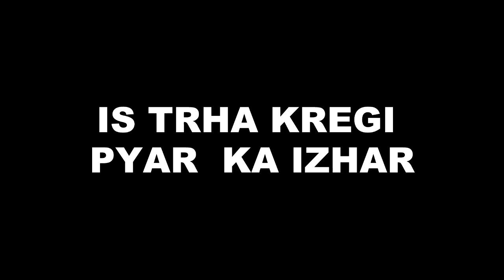KUMKUM BHAGYA || सच जानने के बाद PRACHI यू लगाएगी RANBIR को गले, करेगी प्यार का इज़हार